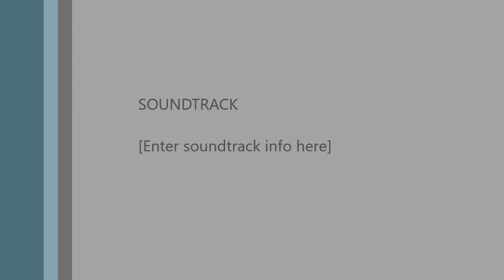Bawi Dawt thawngtha chimnak